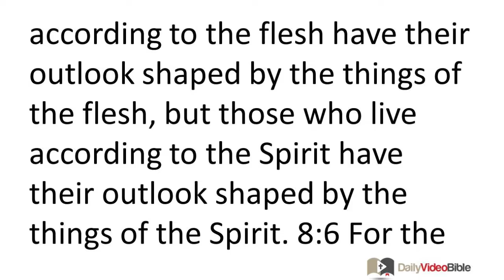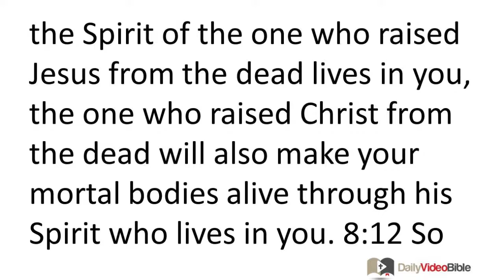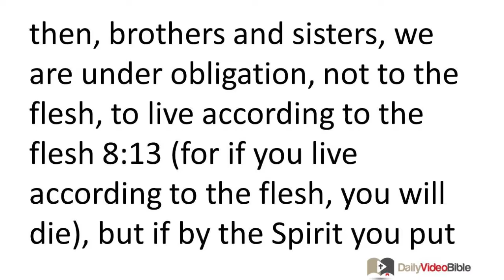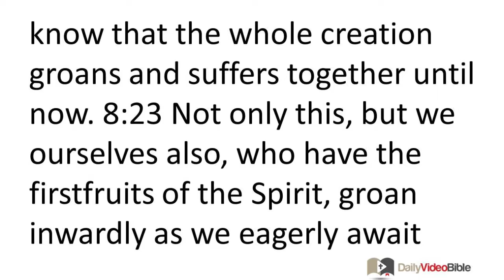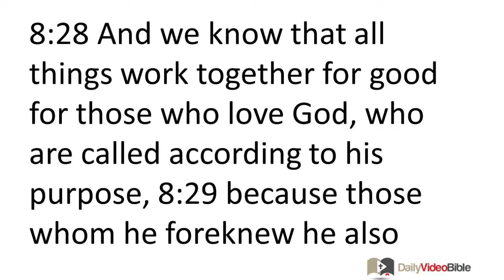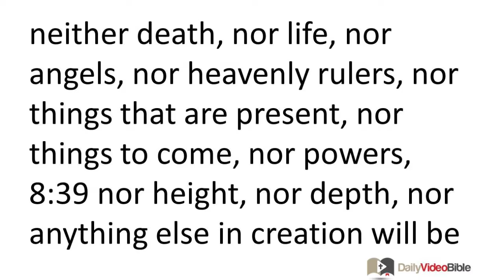May 26 Romans 8 New Testament for the Daily Vdeo Bible DVB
Romans 8:1-30 - The Believer's Relationship to the Holy Spirit
 8:1 There is therefore now no condemnation for those who are in Christ Jesus. 8:2 For the law of the life-giving Spirit in Christ Jesus has set you free from the law of sin and death. 8:3 For God achieved what the law could not do because it was weakened through the flesh. By sending his own Son in the likeness of sinful flesh and concerning sin, he condemned sin in the flesh, 8:4 so that the righteous requirement of the law may be fulfilled in us, who do not walk according to the flesh but according to the Spirit.
  8:5 For those who live according to the flesh have their outlook shaped by the things of the flesh, but those who live according to the Spirit have their outlook shaped by the things of the Spirit. 8:6 For the outlook of the flesh is death, but the outlook of the Spirit is life and peace, 8:7 because the outlook of the flesh is hostile to God, for it does not submit to the law of God, nor is it able to do so. 8:8 Those who are in the flesh cannot please God. 8:9 You, however, are not in the flesh but in the Spirit, if indeed the Spirit of God lives in you. Now if anyone does not have the Spirit of Christ, this person does not belong to him. 8:10 But if Christ is in you, your body is dead because of sin, but the Spirit is your life because of righteousness. 8:11 Moreover if the Spirit of the one who raised Jesus from the dead lives in you, the one who raised Christ from the dead will also make your mortal bodies alive through his Spirit who lives in you.
 8:12 So then, brothers and sisters, we are under obligation, not to the flesh, to live according to the flesh 8:13 (for if you live according to the flesh, you will die), but if by the Spirit you put to death the deeds of the body you will live. 8:14 For all who are led by the Spirit of God are the sons of God. 8:15 For you did not receive the spirit of slavery leading again to fear, but you received the Spirit of adoption, by whom we cry, "Abba, Father." 8:16 The Spirit himself bears witness to our spirit that we are God's children. 8:17 And if children, then heirs (namely, heirs of God and also fellow heirs with Christ) -- if indeed we suffer with him so we may also be glorified with him.
 8:18 For I consider that our present sufferings cannot even be compared to the glory that will be revealed to us. 8:19 For the creation eagerly waits for the revelation of the sons of God. 8:20 For the creation was subjected to futility -- not willingly but because of God who subjected it -- in hope 8:21 that the creation itself will also be set free from the bondage of decay into the glorious freedom of God's children. 8:22 For we know that the whole creation groans and suffers together until now. 8:23 Not only this, but we ourselves also, who have the firstfruits of the Spirit, groan inwardly as we eagerly await our adoption, the redemption of our bodies. 8:24 For in hope we were saved. Now hope that is seen is not hope, because who hopes for what he sees? 8:25 But if we hope for what we do not see, we eagerly wait for it with endurance.
 8:26 In the same way, the Spirit helps us in our weakness, for we do not know how we should pray, but the Spirit himself intercedes for us with inexpressible groanings. 8:27 And he who searches our hearts knows the mind of the Spirit, because the Spirit intercedes on behalf of the saints according to God's will. 8:28 And we know that all things work together for good for those who love God, who are called according to his purpose, 8:29 because those whom he foreknew he also predestined to be conformed to the image of his Son, that his Son would be the firstborn among many brothers and sisters. 8:30 And those he predestined, he also called; and those he called, he also justified; and those he justified, he also glorified.